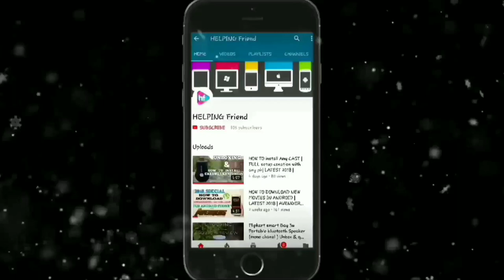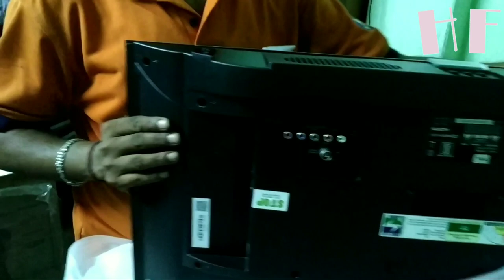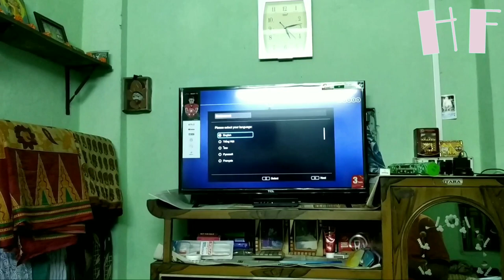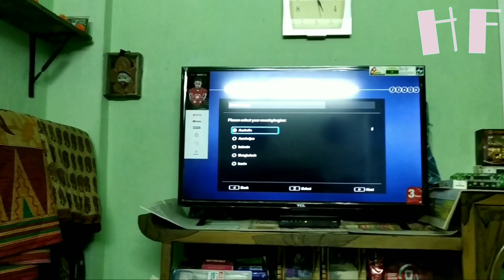TCL 32 Smart LED tv (32S62S) Price-12990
Tcl 12990 chip price smart tv, Aj mei tv ka unboxing karunga. Apko a tv kasha laga muje batiyega., Or koi vi sabal ho to comment kijiye ga or a video acha lage to chanel ko subscrib karna or share vi kar dijiye ga. Thanku